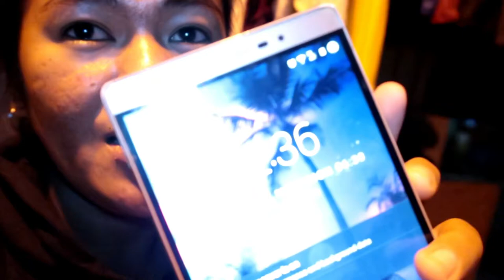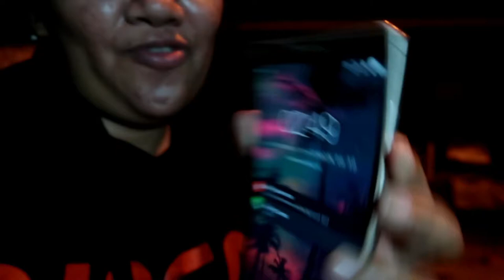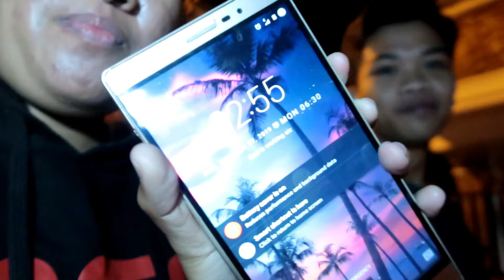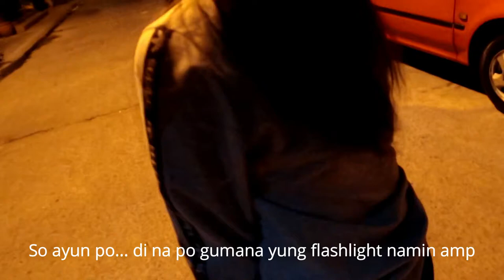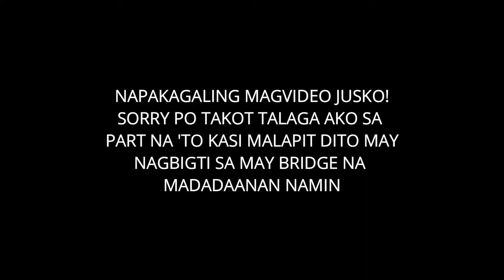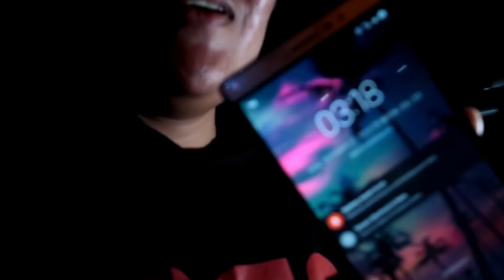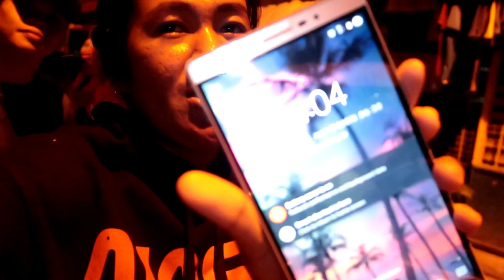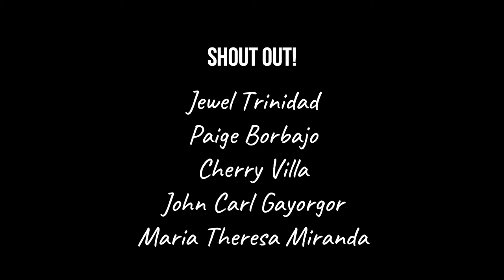3 A.M. CHALLENGE (PURO SIGAWAN!)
So ayuuun, ang saya pala rumonda ng madaling araw sa kalye hahaha next time apply na kong tanod lol

Uulitin ko hahaha

TARA CHIKAHAN TAYO!